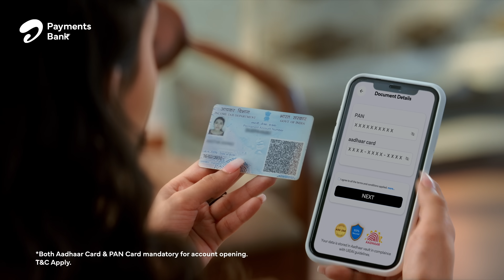Use Airtel Payments Bank for Daily Payments | The Safe Digital Account | 15 secs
Keep all your daily payments safe with Airtel Payments Bank Safe Banking. This extra layer of security ensures every payment is double-checked, ensuring that no money leave your account without your approval. Activate Safe Banking on the airtelThanks App today for secure and seamless daily payments!

Download Airtel Thanks app now!

For T&Cs visit, airtel.in/tnc.